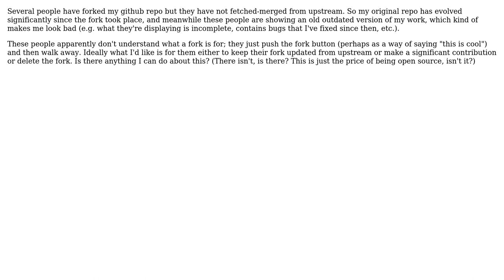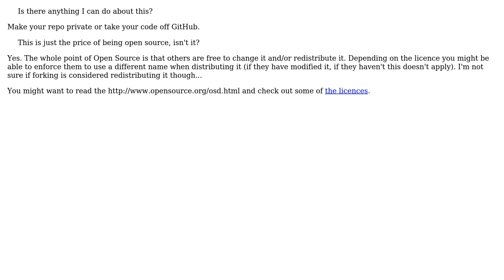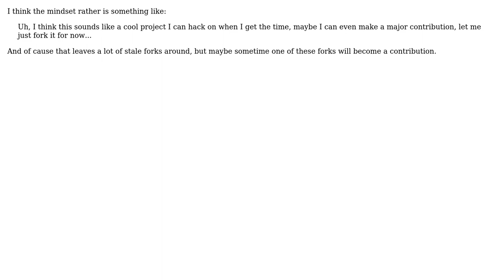Software Engineering: people fork my project but don't fetch from upstream - what can I do?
With thanks & praise to God, and with thanks to the many people who have made this project possible! | Content (except music & images) licensed under CC BY-SA | Music | Images & others | With thanks to user matt user Jo Liss user Gyan aka Gary Buyn user ChrisF user Brendan Maguire user Bjarke Freund-Hansen and the Stack Exchange Network Trademarks are property of their respective owners. You are responsible for your own actions.